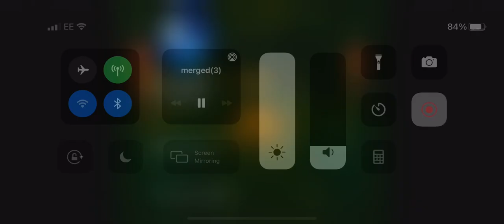Deal or no deal cowboys and Indians credits